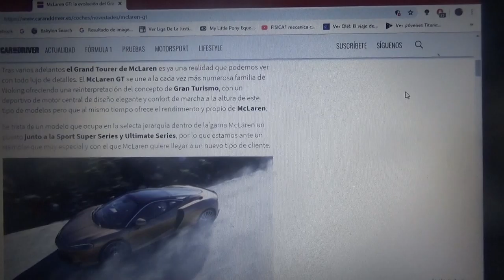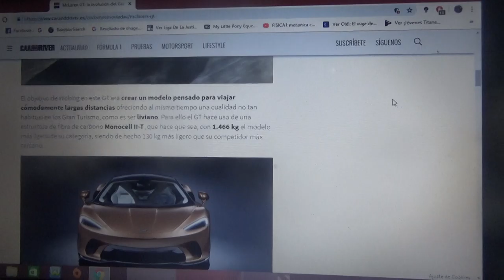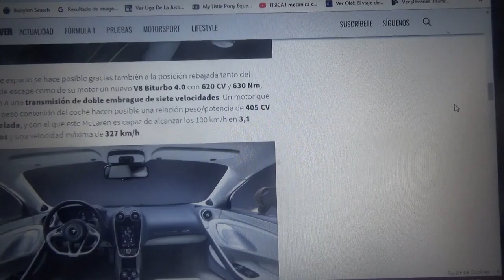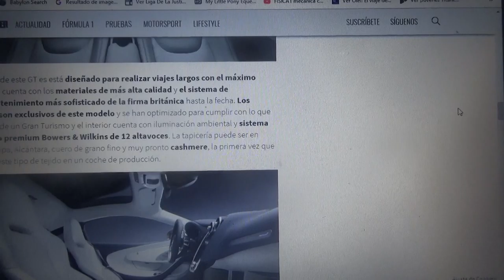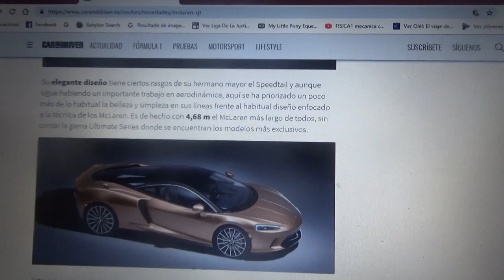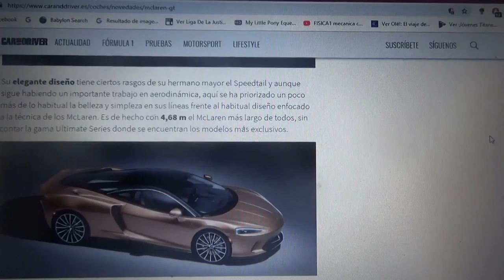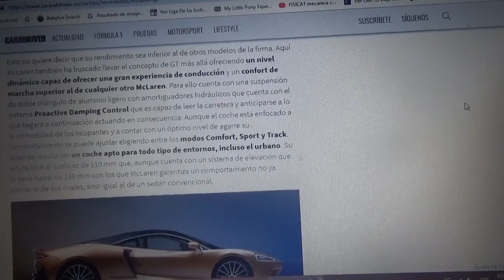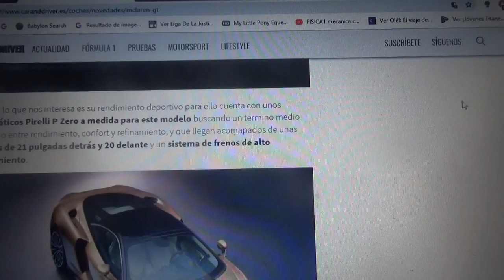Mclaren GT información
En este vídeo les hablo de este nuevo superdeportivo de la firma inglesa de Woking que será lanzado a fines de 2019